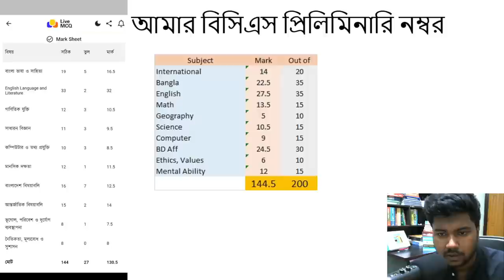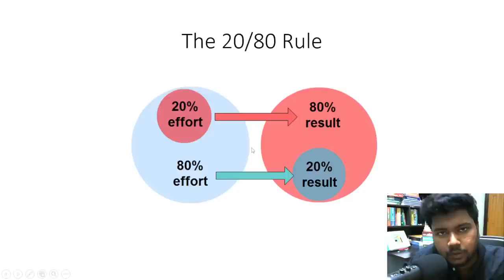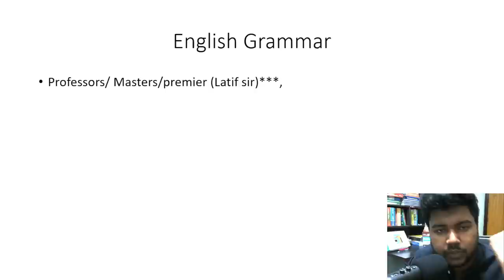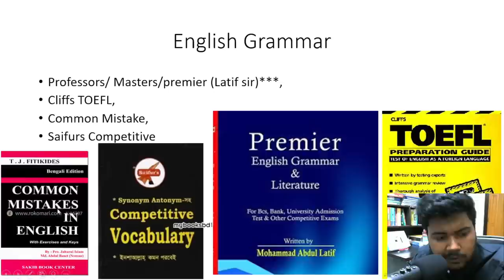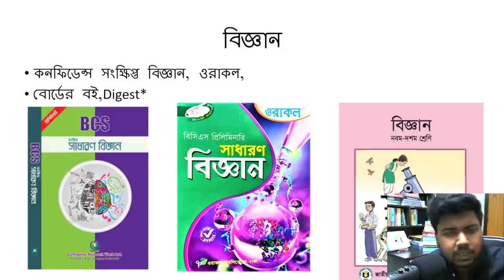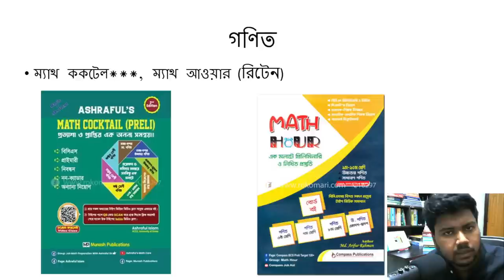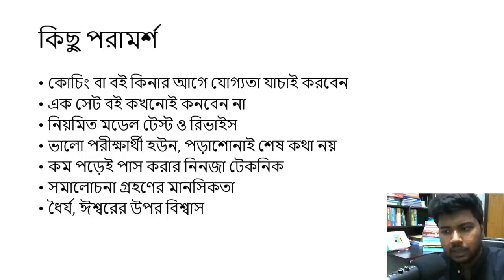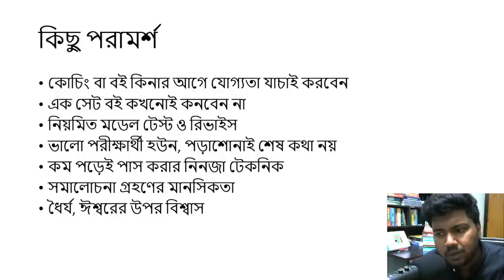৪৬ তম বিসিএস প্রিলিমিনারি বুকলিস্ট !!